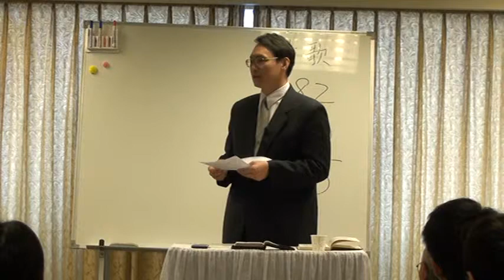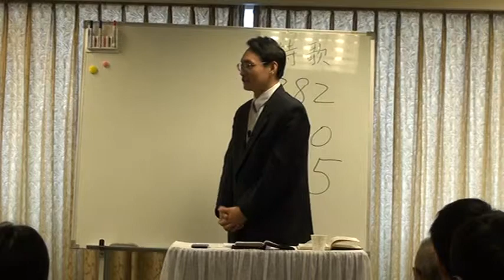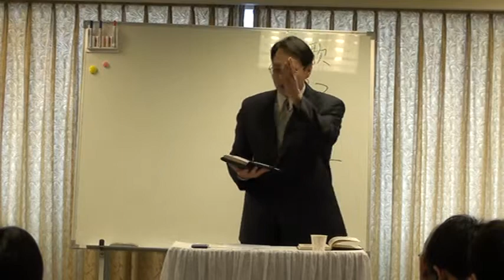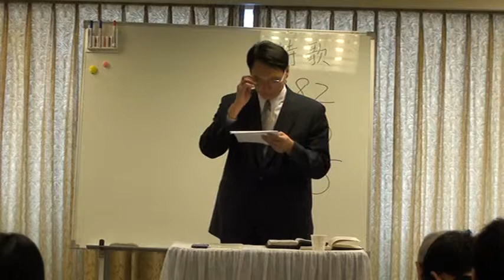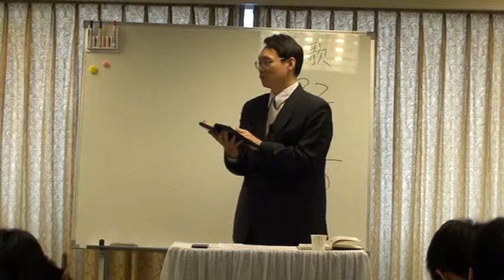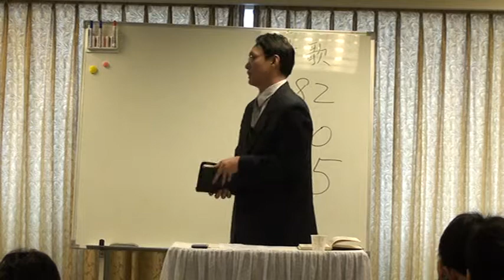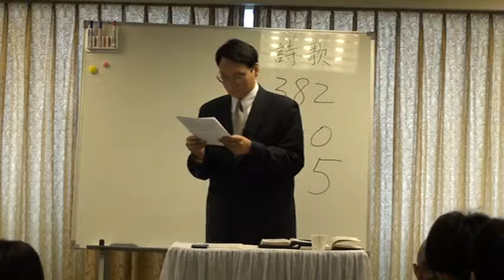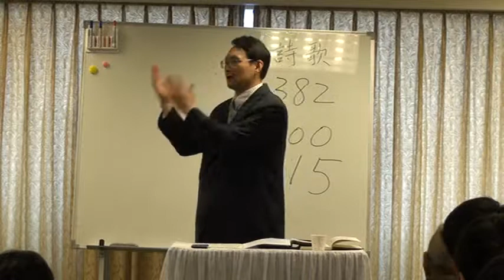2009-1213 H15初信成全聚會 第四十四篇 召會的七個時期 信息04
翟兆平弟兄